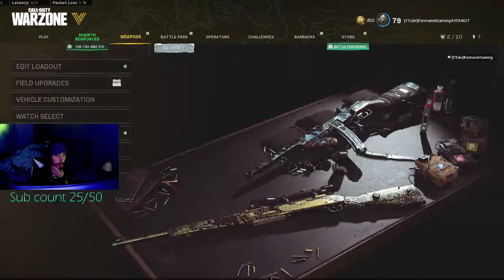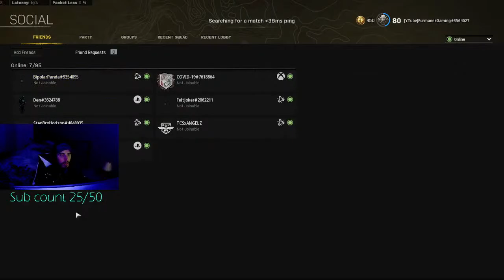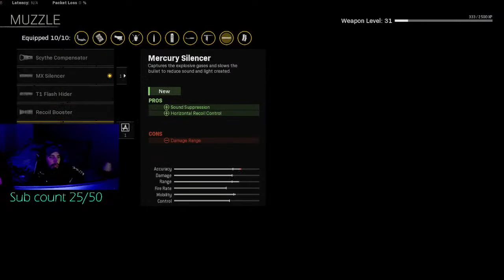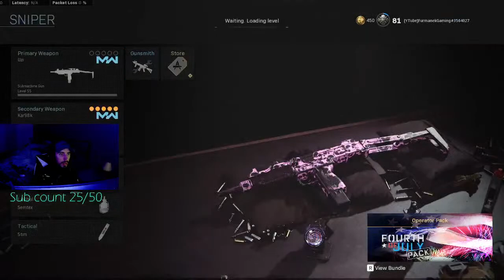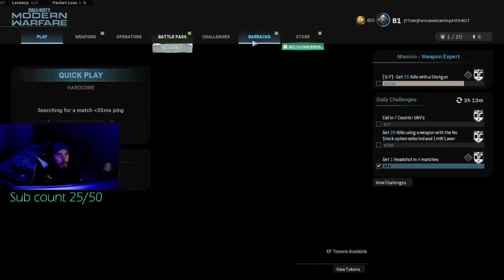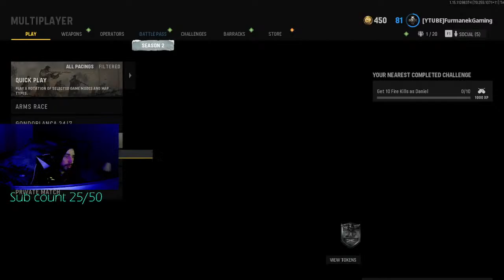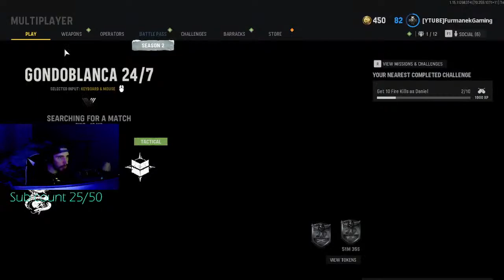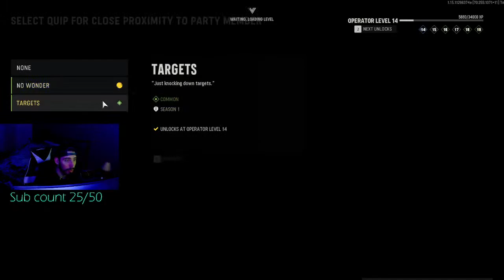Round Two of Duos with the Wife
watch complete fails and rage as i level uo my guns#vanguard#gaming#comedy

chat in discord@FurmanekGaming#3953